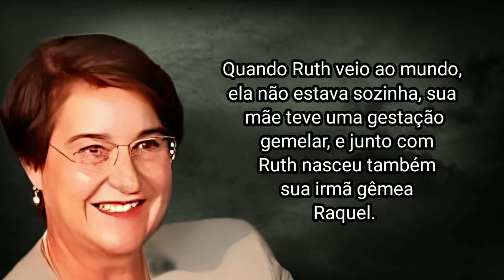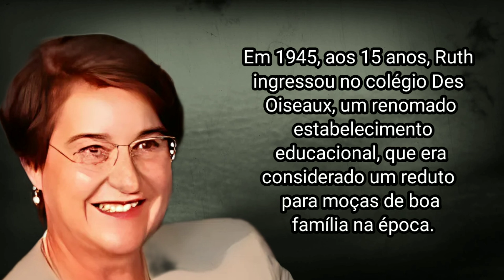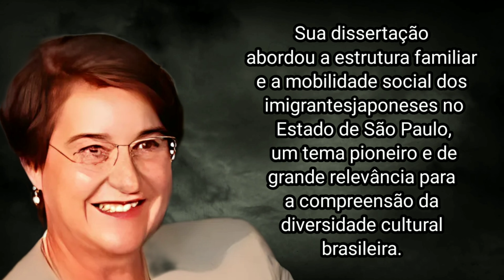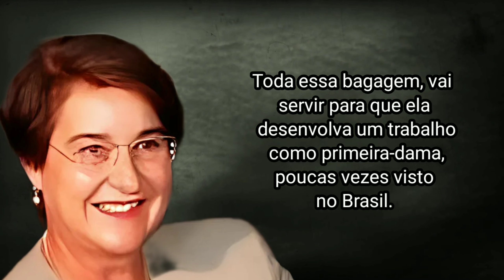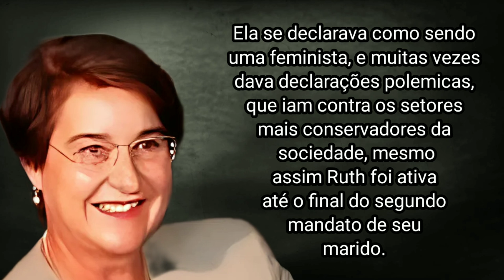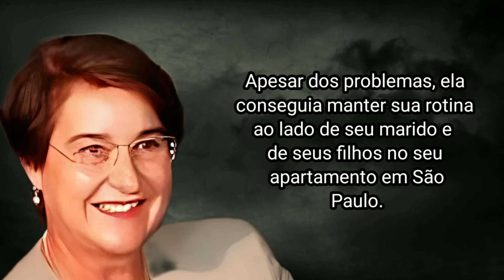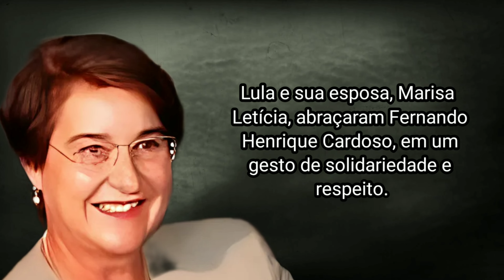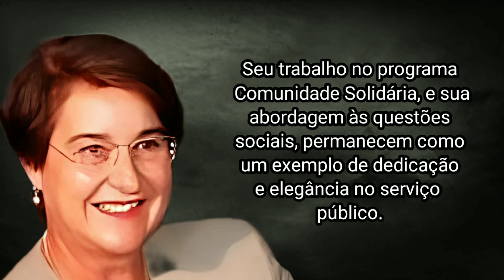COMO RUTH CARDOSO MORREU?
Ruth Cardoso foi uma antropóloga renomada, que exerceu a função de primeira-dama do Brasil, após seu marido Fernando Henrique Cardoso ser eleito presidente por dois mandatos consecutivos.  Como primeira-dama, ela se empenhou em fortalecer as políticas sociais, principalmente as relacionadas com  o Terceiro Setor no Brasil.

Ruth Vilaça Correia Leite, nasceu  em 19 de setembro de 1930, em Araraquara, São Paulo. Ela era filha de  José Correia Leite, um contador, e de  Maria Vilaça Correia Leite, uma professora e farmacêutica.

Quando Ruth veio ao mundo, ela não estava sozinha, sua mãe teve uma gestação gemelar, e junto com Ruth nasceu também sua irmã gêmea Raquel.  Infelizmente, Raquel veio a falecer ainda muito nova, deixando todos na família muito entristecidos.

Apesar da morte de sua irmã, Ruth teve um ambiente familiar que valorizava a educação e o conhecimento.  Tanto seu pai quanto sua mãe eram pessoas esclarecidas, que sempre buscaram incentivar sua filha a estudar e se preparar para ter uma profissão.

Seus estudos formais, se iniciaram no Grupo Escolar Antônio Joaquim de Carvalho, em sua cidade natal.

Em 1945, aos 15 anos, Ruth ingressou no colégio Des Oiseaux, um renomado  atraiu a atenção de vários jovens acadêmicos, como seu futuro marido Fernando Henrique Cardoso.

O relacionamento de Ruth e Fernando Henrique, floresceu em meio a discussões acadêmicas e políticas, e em 1953, um ano após Ruth se formar, eles se casaram. Juntos terão três filhos ao longo da vida: Paulo Henrique em 1954, Luciana em 1958 e Beatriz em 1960.

 Após o casamento, Ruth continuou sua jornada acadêmica, concluindo o mestrado em Sociologia em 1959. Sua dissertação abordou a estrutura familiar e a mobilidade social dos imigrantes japoneses no Estado de São Paulo, um tema pioneiro e de grande relevância para a compreensão da diversidade cultural brasileira.

A década de 1960 foi um período de intensa atividade acadêmica para Ruth. Ela se dedicou ao ensino e à pesquisa, contribuindo significativamente para o desenvolvimento da antropologia urbana no Brasil.

Foi nessa década que Ruth junto de sua família, precisaram se exilar no Chile, após o início do regime militar. Tanto Ruth quanto seu marido, eram intelectuais  que faziam duras críticas ao regime, e o exílio foi a alternativa que eles encontraram para não sofrerem nenhum tipo de represália.

Em 1972, já de volta ao Brasil, Ruth alcançou outro marco em sua carreira, obtendo o doutorado em Ciências Sociais pela USP, com uma tese que aprofundava o estudo sobre a comunidade japonesa em São Paulo.

Ao longo dos anos como Acadêmica, Ruth Cardoso teve grandes realizações, que a tornaram uma profissional reconhecida no mundo todo.  Ela atuou em instituições como a Associação Brasileira de Antropologia  e o Centro Brasileiro de Análise e Planejamento, além de contribuir para o Museu Nacional.

Toda  voltar a sua residência e permanecer em descanso.

No dia seguinte à sua alta, ela começou a passar mal dentro de seu apartamento vindo a óbito.

Ruth Cardoso morreu no dia 24 de junho de 2008, de uma arritmia grave decorrente de doença coronariana. Ela estava com 77 anos.

 O velório de Ruth aconteceu na Sala São Paulo, no bairro da Luz, região central de São Paulo, e contou com a presença de uma grande quantidade de pessoas influentes, principalmente ligadas à política.

Personalidades como o então presidente Luiz Inácio Lula da Silva, acompanhado de uma comitiva de ministros, compareceram para prestar suas últimas homenagens. Lula e sua esposa, Marisa Letícia, abraçaram Fernando Henrique Cardoso, em um gesto de solidariedade e respeito.

José Serra, governador de São Paulo na época, também esteve presente e destacou a dedicação de Ruth à família, e sua capacidade de oferecer conselhos sensatos e bem-intencionados sobre a vida pública. Outras figuras políticas, como Geraldo Alckmin e Marina Silva, expressaram sua admiração pela capacidade de Ruth Cardoso de combinar a vida acadêmica e pública com grande competência.

O enterro ocorreu no dia seguinte, 26 de junho de 2008, no Cemitério da Consolação, em São Paulo.

Ruth Cardoso é lembrada não apenas como a esposa do presidente Fernando Henrique Cardoso, mas como uma intelectual que deixou sua marca na modernização da política social do Brasil. Seu trabalho no programa Comunidade Solidária, e sua abordagem às questões sociais, permanecem como um exemplo de dedicação e elegância no serviço público.

 E foi assim que  Ruth Cardoso morreu!